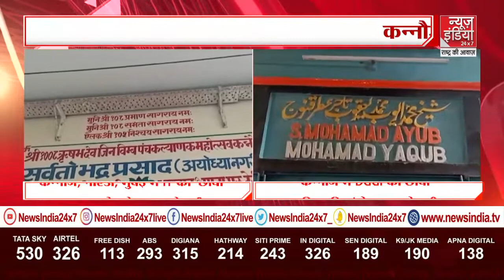IT Raid Pushpraj Jain : अब पुष्पराज जैन के घर आयकर छापा, SP के हैं MLC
कानपुर के इत्र कारोबारी पीयूष जैन पर कार्रवाई करने के बाद आयकर विभाग की टीम ने अब पुष्पराज जैन के यहां छापा मारा है. सूत्रों ने बताया कि आयकर विभाग की.